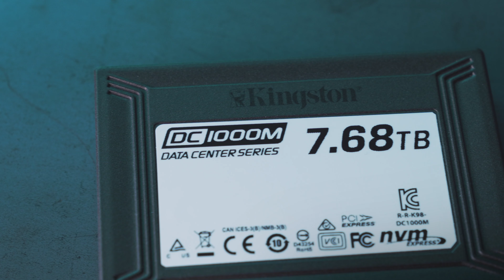Dysk SSD U.2 NVMe do centrów danych – Kingston DC1000M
Dysk SSD DC1000M U.2 NVMe firmy Kingston oferuje wysoką pojemność i najwyższą wydajność wśród urządzeń klasy enterprise. Wysokowydajny interfejs PCIe NVMe Gen 3.0 x4 zapewnia doskonałą przepustowość i niskie opóźnienie na ustandaryzowanych platformach. Dysk został zaprojektowany tak, by wykonywać do 540K losowych operacji odczytu na sekundę (IOPS) oraz zapewniać przepustowość 3GB/s. Dysk DC1000M implementuje rygorystyczne wymagania jakości usługi (QoS), dzięki czemu zapewnia przewidywalną wydajność losowych operacji we/wy i przewidywalne opóźnienia w szerokim zakresie obciążeń operacjami odczytu danych.

Rozmiar U.2 (2,5 cala, 15mm) pasuje idealnie do serwerów i macierzy dyskowych najnowszej generacji wykorzystujących złącza PCIe i U.2. Dysk można instalować w uruchomionym systemie, co eliminuje dotychczasowe trudności z serwisowaniem dysków PCIe.

Funkcje klasy korporacyjnej, takie jak ochrona całej ścieżki danych, zabezpieczenie na wypadek utraty zasilania (PLP) i monitorowanie telemetrii, są dodatkowymi atutami dysku, podnoszącymi niezawodność centrum danych. Nabywcy dysku uzyskują dostęp do legendarnej obsługi przed- i posprzedażowej oraz pięcioletniej ograniczonej gwarancji firmy Kingston. Oferujemy wersje o pojemności* od 960GB do 7,6TB.

Zastosowania
Dysk jest przeznaczony do obsługi obciążeń „mieszanych”, dzięki czemu nadaje się idealnie do różnorodnych zastosowań, takich jak:
• Wirtualizacja
• Wysokowydajne usługi w chmurze
• Pamięć podręczna serwerów WWW
• Przechwytywanie i transport multimediów o wysokiej rozdzielczości
• Obciążenia typu ERP, CRM, GL, OLAP, OLTP, ERM, BI oraz EDW

*Część podanej pojemności urządzenia z pamięcią flash służy do obsługi formatowania oraz innych funkcji i nie jest wykorzystywana do przechowywania danych. Z tego względu rzeczywista pojemność urządzenia dostępna do przechowywania danych jest mniejsza niż podana na produktach. Więcej informacji znajduje się w przewodniku po urządzeniach pamięci flash firmy Kingston, dostępnym pod adresem